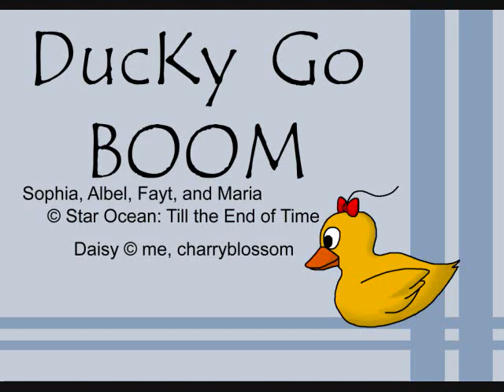DucKy go BOOM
XD I don't know why this came to me But I like it!!!